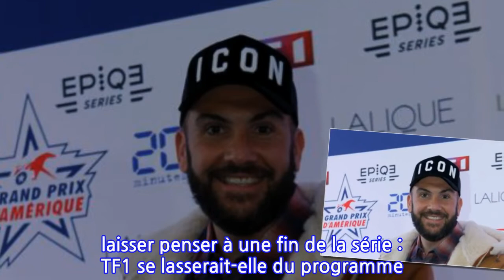Camping Paradis bientôt terminé ? Pourquoi Laurent Ournac a peur pour la suite du...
A l'écran depuis 2006, Camping Paradis se rapproche-t-il d'une fin inéluctable ? C'est ce que craint Laurent Ournac, l'acteur principal de la série. Plusieurs signaux semblent pencher en faveur de l'hypothèse d'un arrêt du feuilleton à moyen terme...Va-t-il falloir démonter la tente ? Déjà, en 2020, les fans de Camping Paradis étaient restés sur leur faim. A cause de la crise sanitaire, aucune nouvelle saison n'avait été diffusée cet été-là. L'an dernier, les téléspectateurs avaient dû se contenter de rediffusions. A la fin de l'été, les plus attentifs avaient pu être rassurés : sur Instagram, Laurent Ournac annonçait la reprise des tournages. "Regard vers l’avenir, écrivait-il en août 2020. Cette semaine, reprise des tournages de Camping Paradis après une longue période de coupure. Retrouvailles avec la belle équipe ! Il était temps". Un tournage qui avait continué, ensuite, au mois de mars dernier. La crise Covid n'a donc pas signé la fin de Camping Paradis. Même si celle-ci approche. Laurent Ournac en a conscience. "Un jour ou l’autre, il faudra bien tourner la page, concédait-il à Télé 7 Jours en juin. J’ai commencé à jouer Tom Delormes à 26 ans, j’en ai aujourd’hui 41. J’avoue que lorsque cela arrivera, ce ne sera pas agréable". Ce jour, il pourrait arriver très vite.Ces derniers mois, les équipes de Camping Paradis ont vraiment craint de se retrouver au chômage. Il faut dire que certains signaux n'incitaient pas à l'optimisme. D'abord, les audiences. Si le programme réunissait 7,5 millions de téléspectateurs en moyenne la première année, l'audience ne cesse de décliner depuis. En 2019, date de la diffusion de la dernière saison inédite, l'audience est passée pour la première fois sous la moyenne des 4 millions de téléspectateurs. Sur ce point-là, cependant, les nouvelles sont rassurantes : les deux épisodes diffusés en 2021 ont cartonné, avec 5,2 puis 5,7 millions de fidèles. "On espérait que ça remonte, évidemment, sans imaginer atteindre ces niveaux. Mais c’est vrai qu’il y avait cette crainte de la fin", confirme au Parisien Laurent Ournac.Un autre élément peut laisser penser à une fin de la série : TF1 se lasserait-elle du programme ? En 2021, Camping Paradis ne fait qu'une courte apparition sur les écrans... "Cette année, TF1 n’avait commandé que trois épisodes au lieu de six habituellement, souligne Laurent Ournac. Donc tout le monde s’est dit qu’il fallait tout donner, en profiter, que c’était peut-être fini. Ça a décuplé notre motivation". Et la fin, ce n'est pas pour tout de suite, finalement : TF1 a commandé trois nouveaux épisodes pour 2022. Prêt pour une treizième saison, Laurent Ournac ?